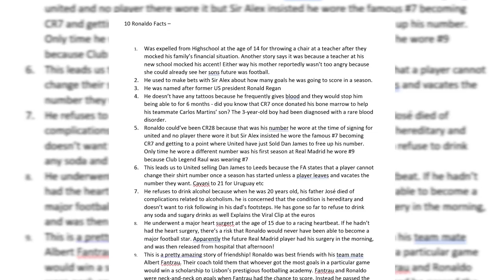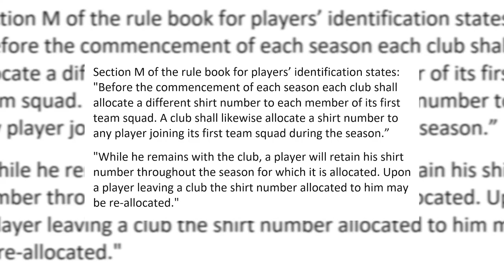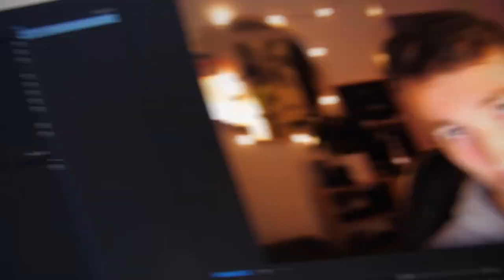Does this explain why RONALDO WALKED OUT EARLY… 🤔🤯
These BLEW my mind!! Ronaldo has done some incredible things in his career both on and off the pitch.
What do you think the most interesting fact is?

10 CRAZY Facts About CR7! | #9 Will BLOW Your Mind!!